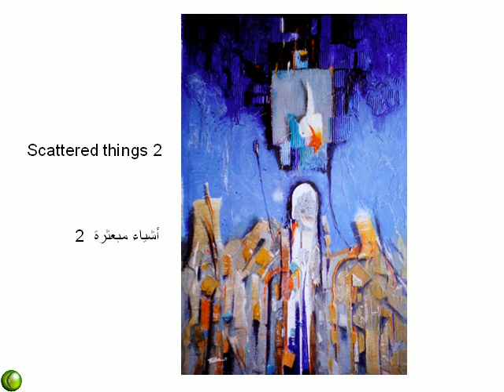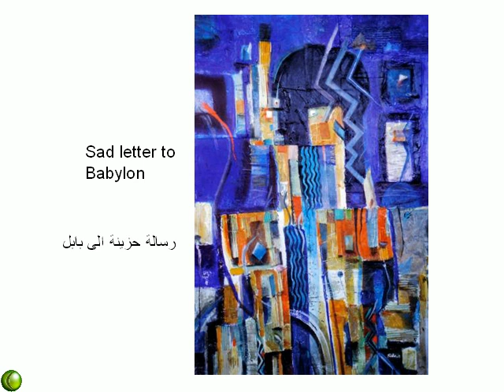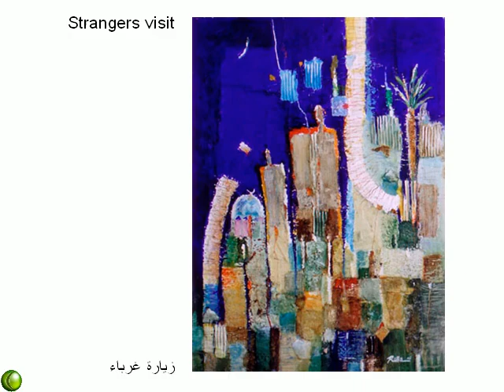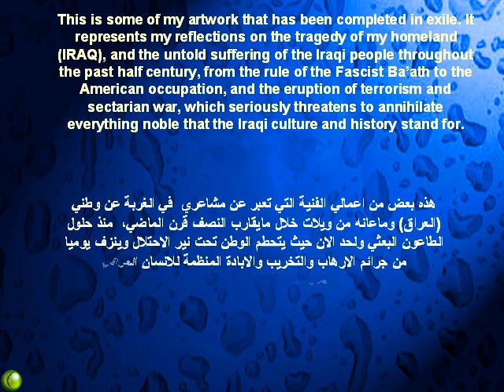THE OTHER SIDE OF MEMORY - Art works by Ridha Ridha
THE OTHER SIDE OF MEMORY.. Ridha H. Ridha's Art-works, which has been completed in exile between 2000 and 2007. They represent the feelings and reflections of the artist during the long tragedy on his homeland(Iraq).These works express the untold suffering of the Iraqi people throughout the past half century, from the rule of the Fascist Ba'ath to the American occupation, and the eruption of terrorism and sectarian war, which seriously threatens to annihilate everything noble that the Iraqi culture and history stand for.
الجانب الاخر من لذاكرة - مختارات من اعمال الفنان رضا حسن رضا التشكيلية في بداية الالفية الثانية. هذه الاعمال المعاصرة  تعبر عن مشاعر الفنان ومعاناته العميقة بسبب الماساي التي مر به وطنه (العراق).هذا البلد الذي  عانى كثيرا ولمدة عقود حالكة طويلة من الفاشية والدكتاتورية وجرائمهم التي يندى لها الجبين. كما  تعكس هذه الاعمال ألالام الفنان حول احتلال العراق وتدميره من قبل المحتل والارهابين وماحل به من دمار وأبادة منظمة للانسان العراقي على ايدي قوى الشر والظلام